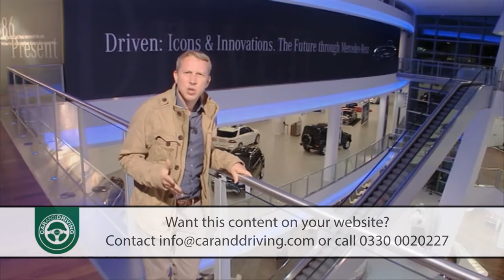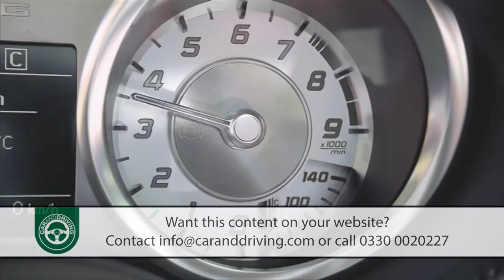Mercedes SLS AMG Roadster 2013 Full Review | HOW FAST is this car?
Lease A Car With LeaseLoco

Supercar heritage doesn’t just belong in Italy. Mercedes-Benz has plenty of it too, something the German brand hopes that buyers will be reminded of whenever they see its SLS AMG supercar. The most exclusive version of this model is the open-topped Roadster. Can one of the fastest and most desirable designs the German maker has ever unleashed upon us match up to exotic rivals?

Presenter: Jonathan Crouch